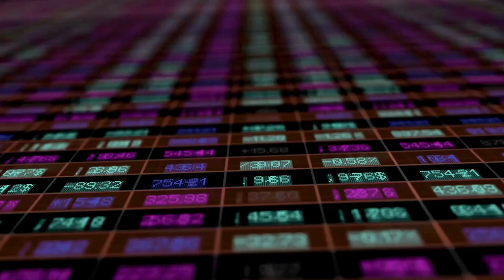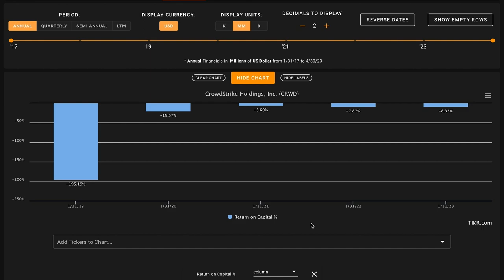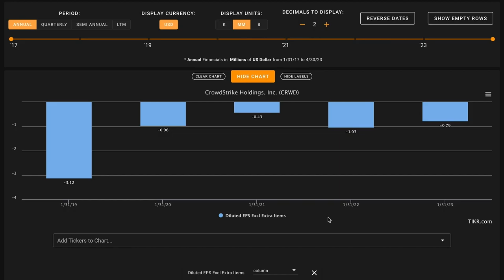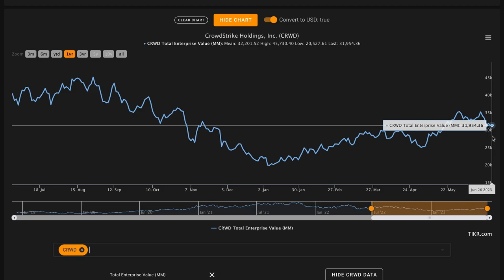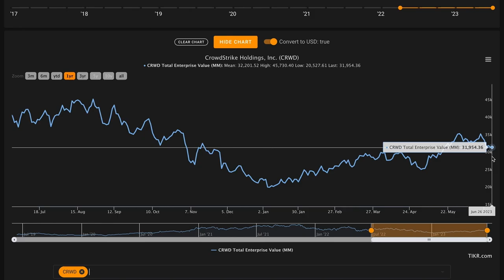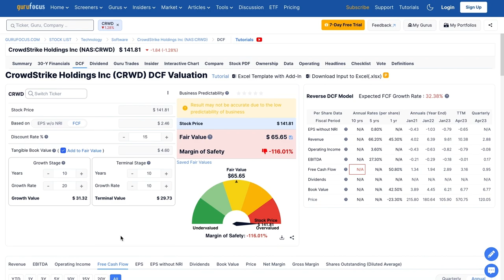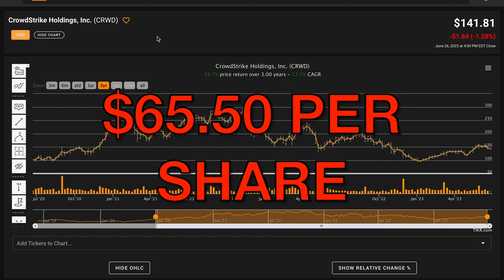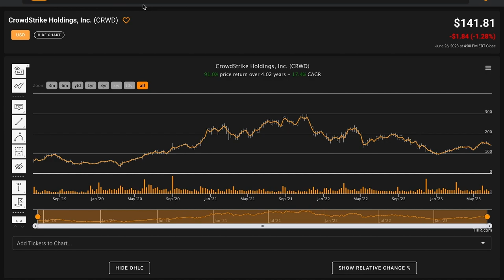Is CrowdStrike Stock a Buy Now!? | CrowdStrike Holdings (CRWD) Stock Analysis!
In this video, we'll perform a CRWD stock analysis and figure out what CrowdStrike Holdings looks like based on the numbers. We'll also try to figure out what a reasonable fair intrinsic value is for CrowdStrike Holdings. And answer is CrowdStrike Holdings one of the best stocks to buy at the current price? Find out in the video above! Global Value's CrowdStrike Holdings stock analysis.

 ❖ MUSIC ❖
♪ "Lift"